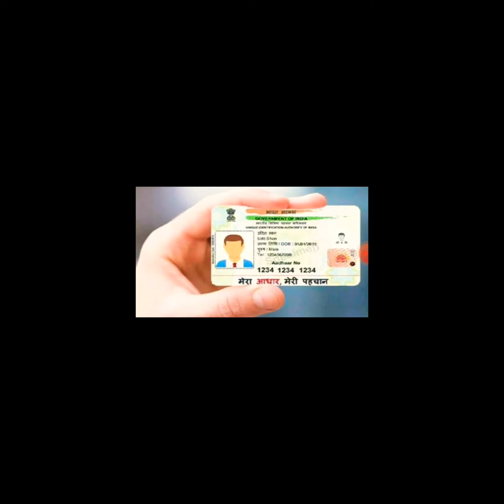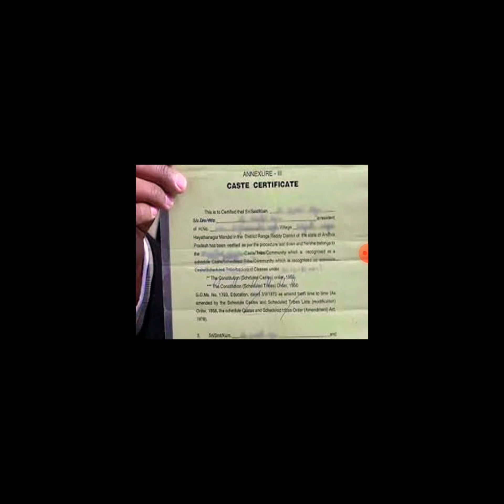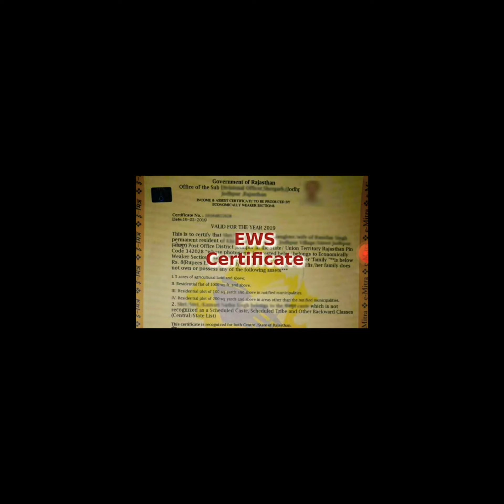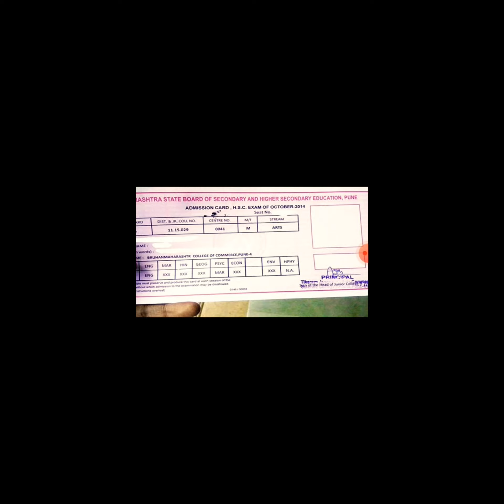REQUIRED DOCUMENTS FOR ECET EAPCET LAWCET ICET APRJC POLYCET ...CETs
HI ఫ్రెండ్స్ AND VIEWERS
  THIS VIDEO GIVES U WHAT ARE THE REQUIRED DOCUMENTS FOR APPLICATION OF VARIOUS CETS LIKE ECET POLYCET EAMCET APRJC LAWCET ICET PGCET
     WE HAVE PERVIOUS VIDEOS
1 ECET NOTIFICATION LINK

2 WHAT IS APRJC LINK